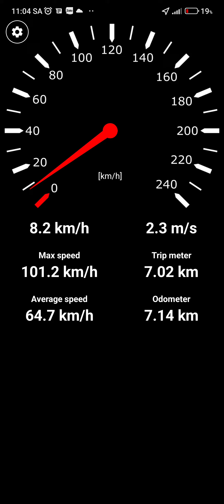Max speed sirus fi, finn fi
Max speed sirus fi gps, all zin stock, odo 63000km